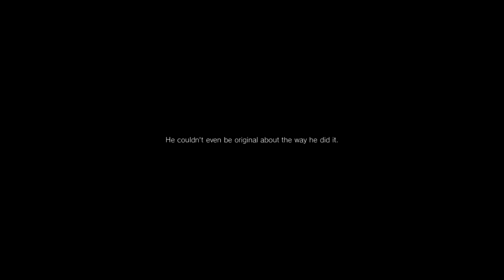Silent Hills playable teaser HD (with Norman Reedus end reveal)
Here's a 14 minute cut of myself playing the teaser for the now officially cancelled Silent Hills. This is not a walkthrough, just an edit of gameplay scenes I found particularly scary and enjoyable.

Hopefully this game sees the light of day. I've been a huge fan since the first installment for PS1, and with the mind-bending power of the PS4 coupled with first person perspective, you KNOW this title would be absolutely nightmarish.